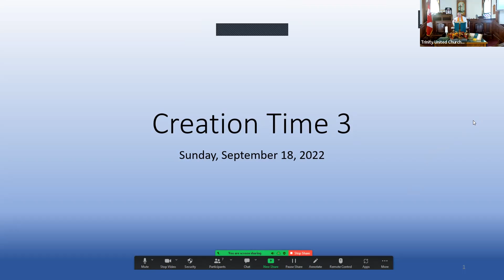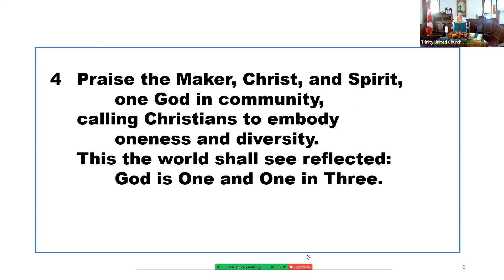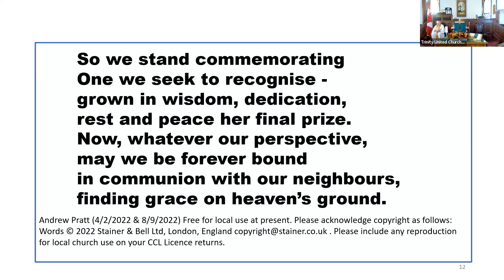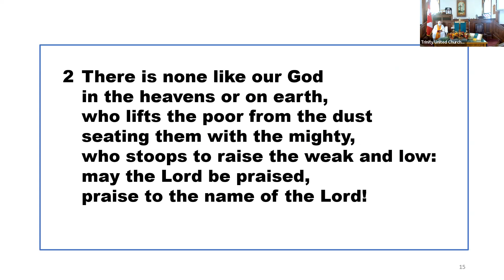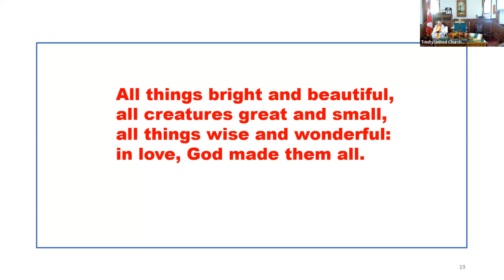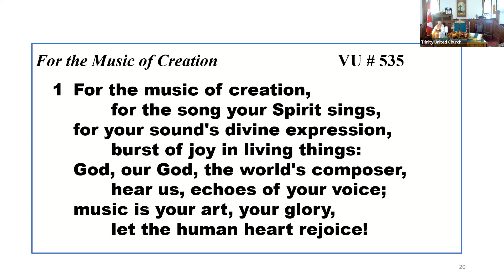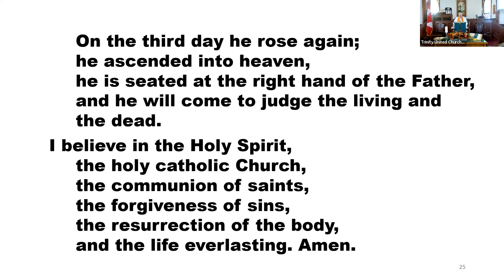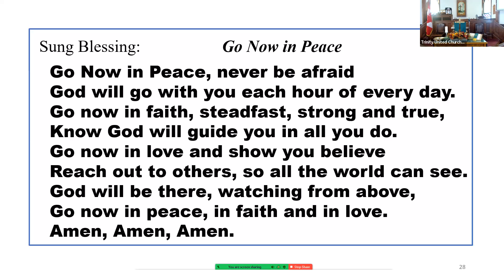Trinity Sept 18, 2022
Service on Sunday morning at 11:00 am from Trinity United Church, New California. Minus Paddington bear video.